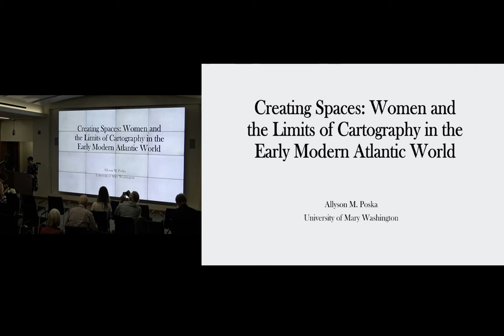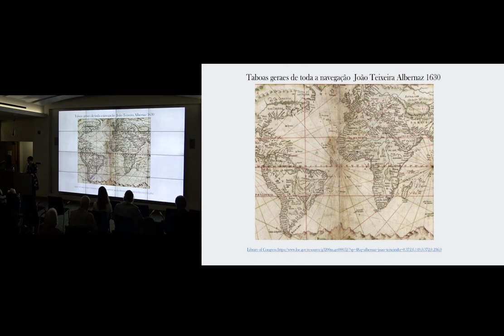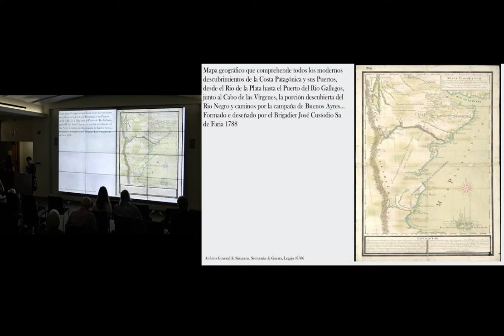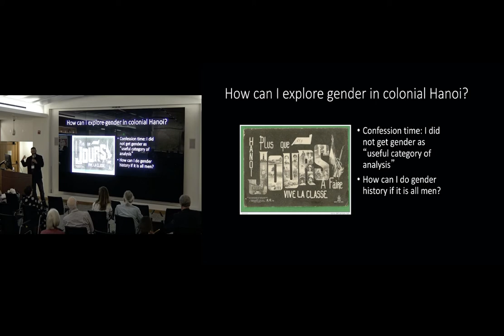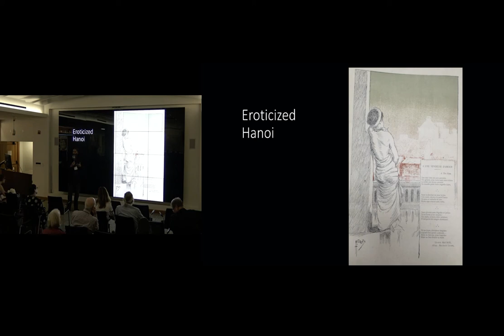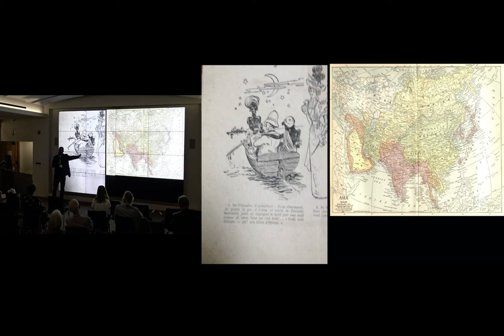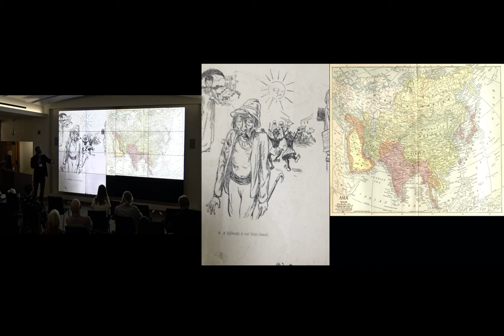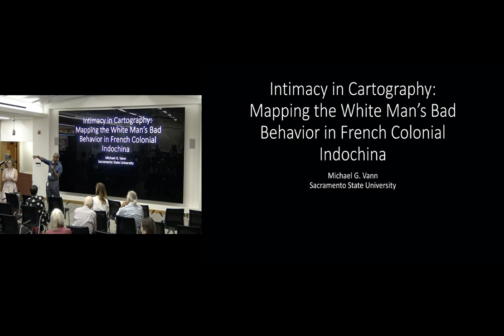Barry Lawrence Ruderman Conference on Cartography, Session 3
Allyson Poska and Michael G. Vann

October 11, 2019, David Rumsey Map Center